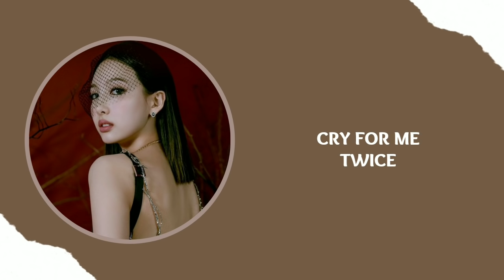KPOP RANDOM DANCE CHALLENGE [ICONIC/POPULAR]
🌿 • 𝙞𝙣𝙩𝙧𝙤: next level ; aespa
🌿 • 𝙤𝙪𝙩𝙧𝙤: lil touch ; snsd
🌿 • 𝙞𝙣𝙩𝙧𝙤 𝙨𝙤𝙪𝙣𝙙: cherrytchi

🌿 • no copy right infrigement intended

🌿 • stay safe and be healthy everyone

KPOP RANDOM ICONIC DANCE
KPOP RANDOM POPULAR DANCE
KPOP RANDOM OLD & NEW DANCE